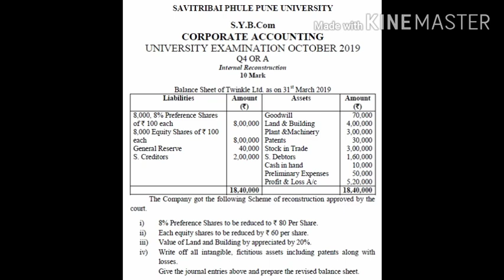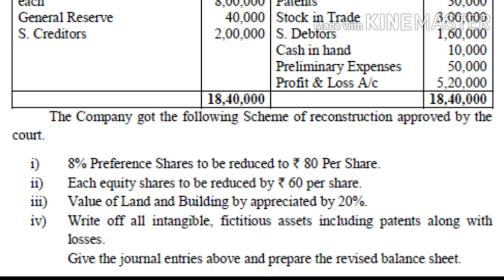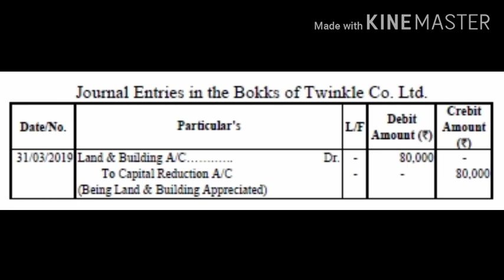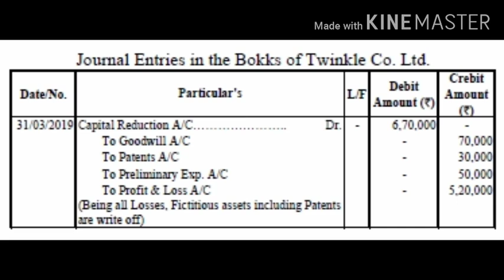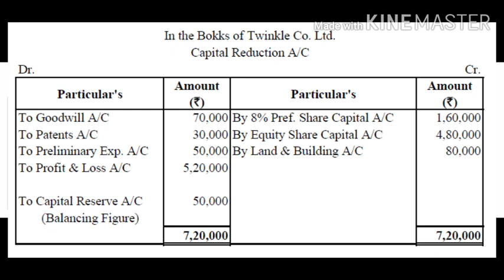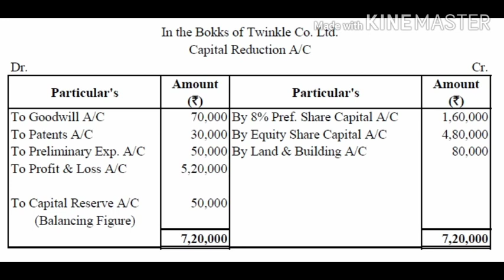Internal Reconstruction Problem Solve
Corporate Accounting
Internal Reconstruction
October 2019
Q.4 OR A
10 Marks

Download link

Problem Journal Entries

Capital Reconstruction Account and Balance Sheet

For any queries please call and WhatsApp
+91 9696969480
Parth Commerce Academy